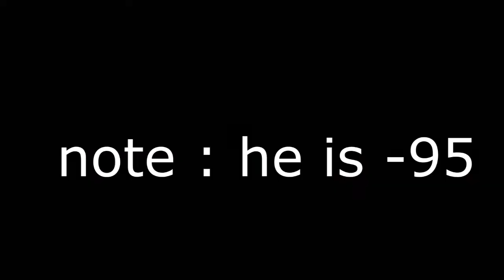How To (NOT) Epic Cluch 1v4 :D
wow... i hate this game...